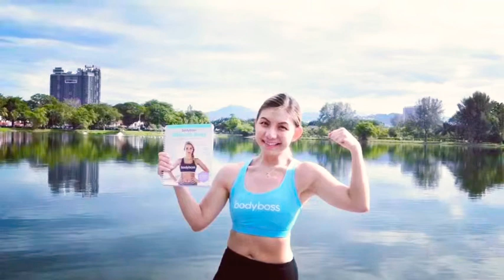Body Boss Method 12 Weeks Fitness Guide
Legs & booty day with Body Boss Method. 💪🏻
Working out anytime, anywhere, as little as 24 minutes in a day, 3x a week is all you need for the BossEffect ‼️
What's your excuse? Let's do this girls!  🙌🏻